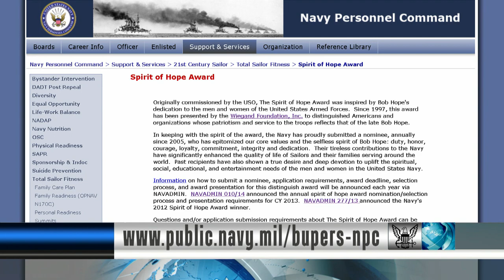Third Mobile User Objective System Satellite Launches (HL21)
Headlines for Wednesday, January 21, 2015: Third Mobile User Objective System Satellite Launches; CNP Seeks Nominations for 2014 Spirit of Hope Award